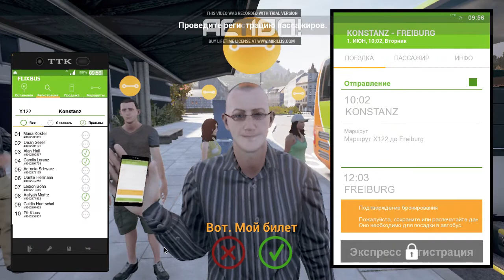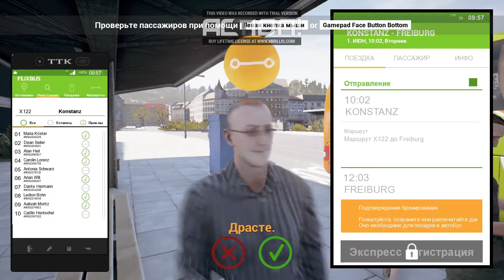фербас симулятор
работаем водителем первый рейс с пассажироми